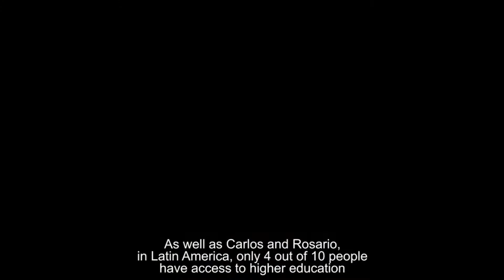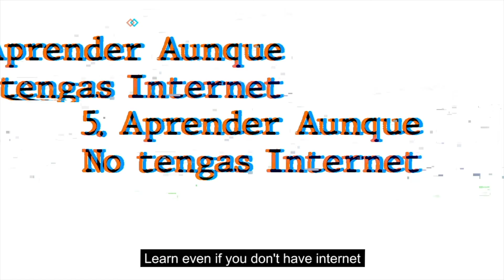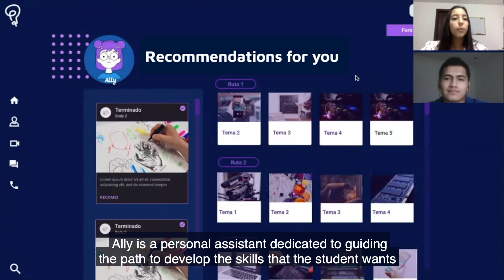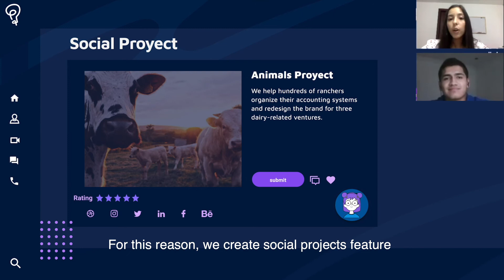2020 SUGAR Expo Cloud - Team Javeriana - #3 Time zone event - Stratus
An academic challenge for Pontificia Universidad Javeriana Cali